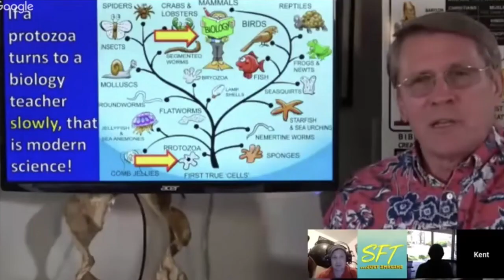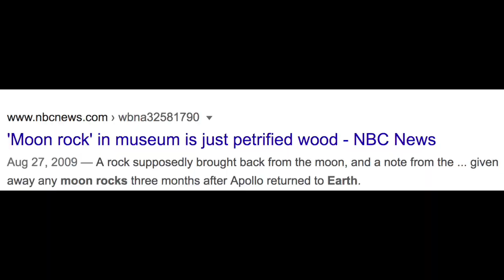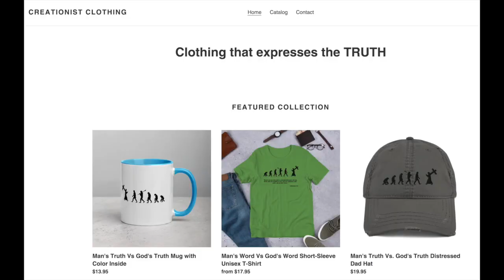Accelerated Nuclear Decay, RATE Project, Heat "Problem", and Noah's Flood with Dr. Jason Lisle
Dr. Jason Lisle joins Standing For Truth and Raw Matt to debunk dating methods and demonstrate why the empirical evidence best fits the Biblical Creation model.

The full must-watch interview with Dr. Jason Lisle on Young Biblical Creation found here: